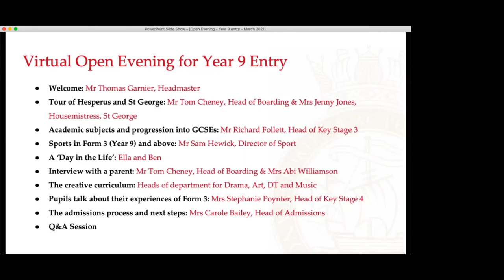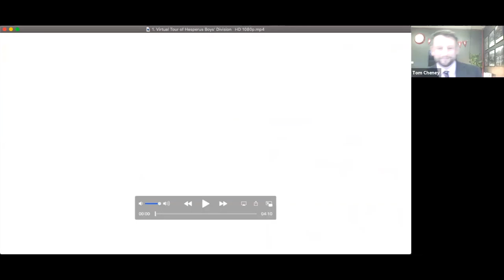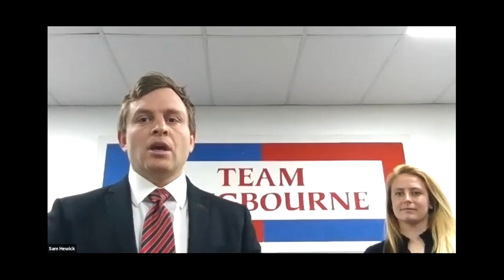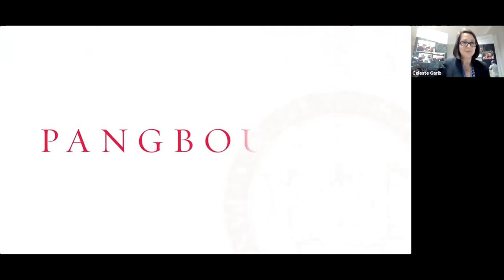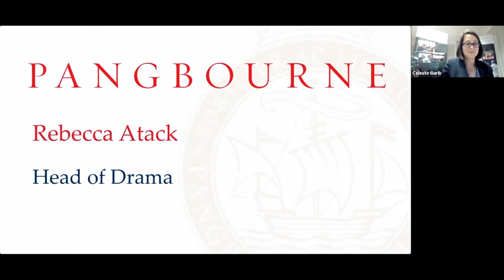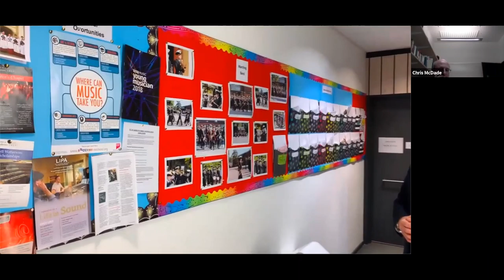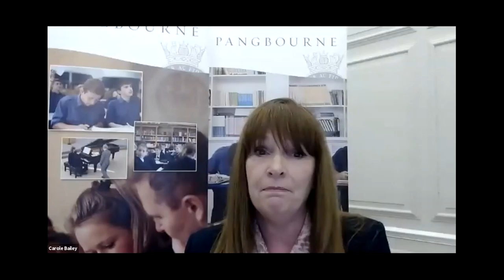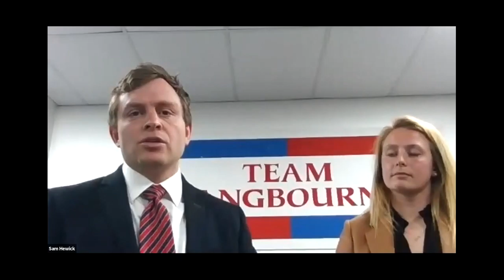Pangbourne Virtual Open Evening for Year 9 entry